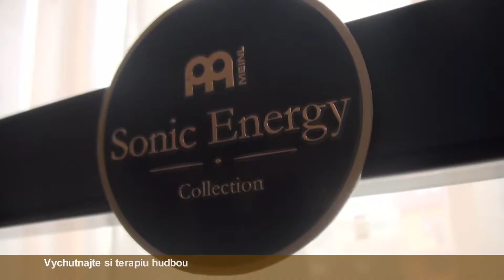Vega Tv - Hudobné nástroje liečia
Hudobné nástroje môžu pomôcť zlepšiť zdravotný stav - terapiu hudbou prináša do Piešťan OZ Aksen.